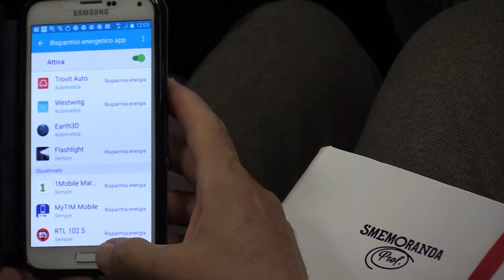Internet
Dipendenza da internet, smartphone e ragazzi, i dati presentati questa mattina all’Istituto Marconi di Verona. Aumenta il fenomeno del ‘vamping’ dei ragazzi collegati in rete con il cellulare di notte e con ricadute sull’ attenzione scolastica durante il giorno.

Giuliana Guadagnini
Psicologa – Resp. Punto Ascolto

Dottor Giovanni Serpelloni
Direttore UOC Dipendenze Verona